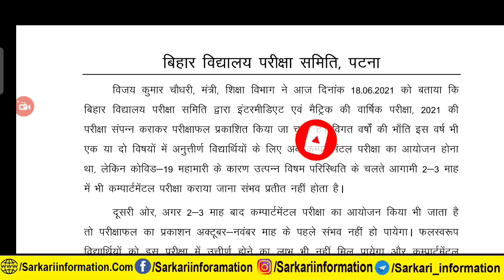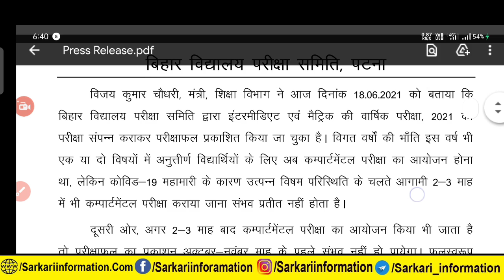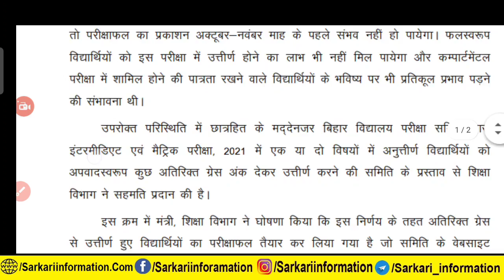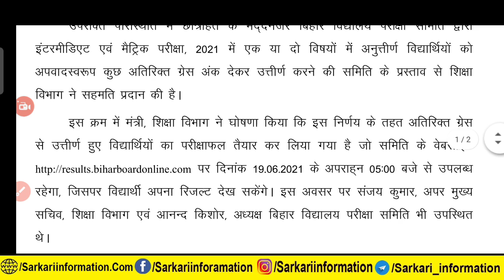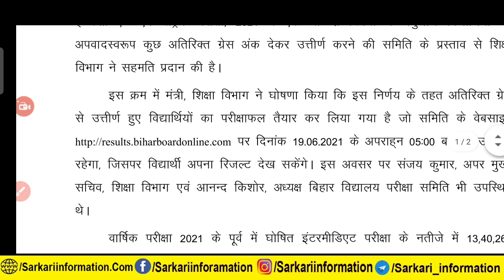inter matric में फेल सभी छात्र को बिहार बोर्ड ने किया पास :inter matric compartmental result 2021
Hello Friends “
✩｡:*•. ❁ Important Links ❁ .•*:｡✩

✩｡:*•. ❁ Hastags ❁ .•*:｡✩